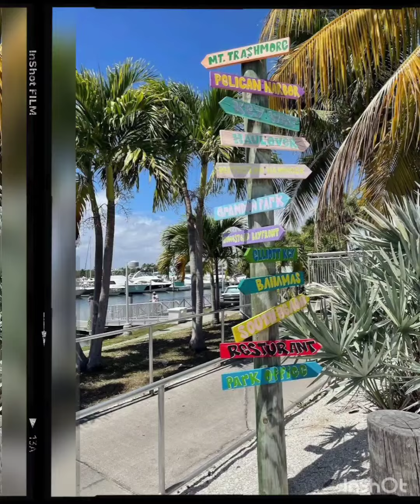Best local 4th of July events in Miami where fireworks can be seen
Here are some popular venues that have traditionally held 4th of July events with fireworks in Miami:

Bayfront Park: Located in downtown Miami, Bayfront Park has hosted an annual Independence Day celebration with fireworks. The event usually features live music, food vendors, and a spectacular fireworks display over Biscayne Bay.

Miami Beach: The city of Miami Beach often hosts a fireworks display on the beach itself. South Pointe Park, Lummus Park, and the Ocean Drive area are popular spots to enjoy the fireworks while also enjoying the beach atmosphere.

Black Point Park & Marina: Situated in southern Miami-Dade County, Black Point Park & Marina has held 4th of July events in the past. The park offers a scenic waterfront location where visitors can enjoy the fireworks display.

City of Coral Gables: The city of Coral Gables has organized 4th of July celebrations at the Biltmore Hotel in the past. The event usually includes live music, food, and fireworks. The Biltmore Hotel also offers great views of the fireworks from its grounds.

Homestead-Miami Speedway: The Homestead-Miami Speedway has hosted Independence Day events featuring fireworks in the past. The celebrations often include live entertainment, food trucks, and a thrilling fireworks display.

Richard Medina
United Realty Group Inc